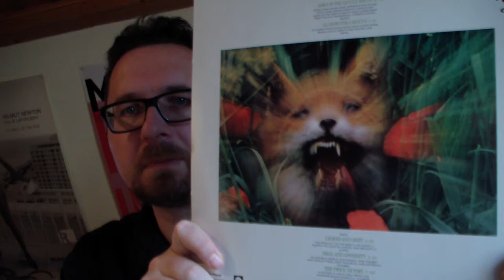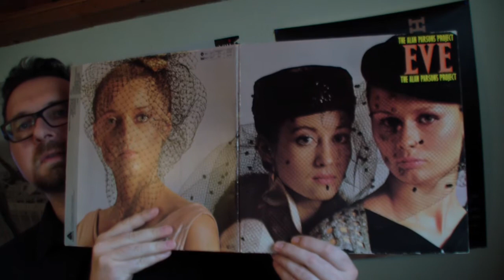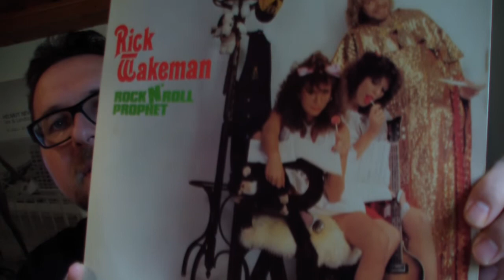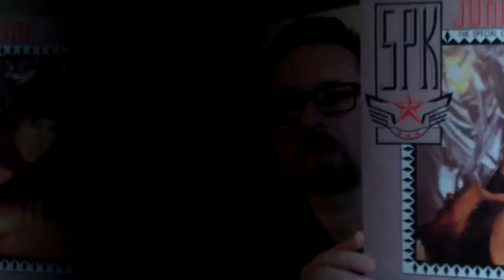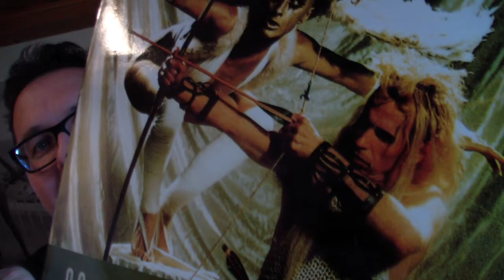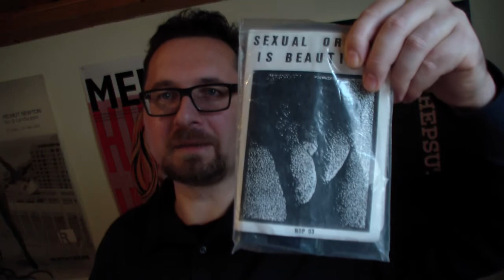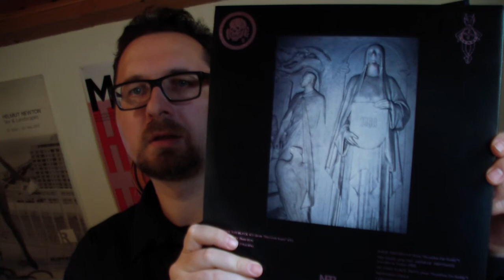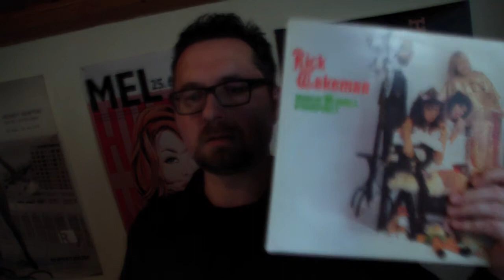VC - Vinyl Community - 400+ Subs Contest: Embrace The Weirdness!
My reaction to the "400+ Subs Contest: Embrace The Weirdness!" by diggininthecr8 including: